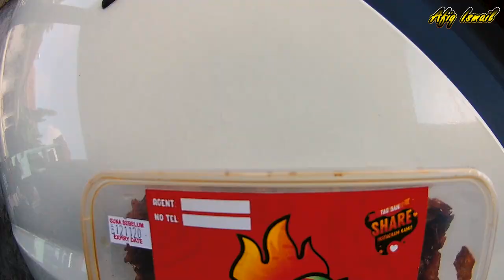BYE-BYE Kota Bharu Sambil Makan Sambal Kentang KETAGIH | Eken H9R Malaysia | Part 3(AKHIR)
Hai semua..Semoga Terhibur Semuanya..HEHE